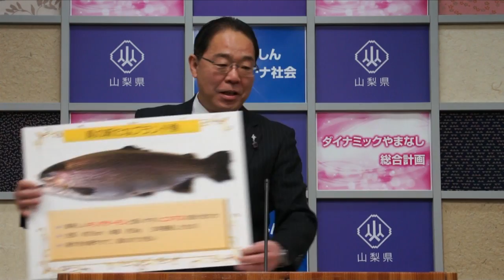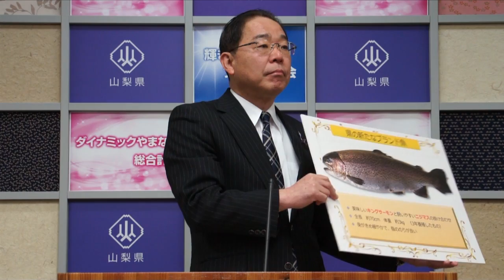山梨県知事記者会見（平成29年1月26日木曜日）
発表事項
・英国・ロンドンにおける山梨ワイントップセールス等について
・県が開発した新魚を養殖魚として利用することの水産庁確認について

知事コメント
・『「輝き　あんしん　プラチナ社会」の実現に向けたICTの利活用について』の作成について
・県ホームページのリニューアルについて

発表事項以外の質疑応答
・インバウンド観光対策について
・総合競技場建設地決定の先送りについて
・相模原障害者施設殺傷事件から半年を踏まえた対応について
・平野美宇選手の卓球全日本選手権優勝に係る所感等について